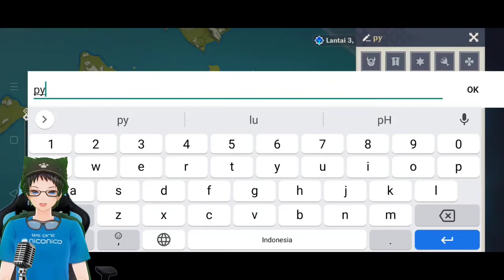EZ Solo Lawan hypostatis/pohon part 2 - Genshin Impact Indonesia - #44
Halooo manusia yang sukanya REBAHAN...

kali ini saya akan mamainkan Game yang dimana Game tersebut adalah game terbaru dari Mihoyo ini adalah game open world online dengan main story' yg bagus kuy dan sudah rilis global

( EZ Solo Lawan hypostatis/pohon )

Saya juga sering Live beberapa game online populer loh di NIMOTV sama NONO LIVE (LLENN) NICKNAME NYA

MOHON MAAF JIKA ADA KESALAHAN-KESALAHAN Mohon di maklumi saja karena manusia tidak ada yang sempurna

Deskripsi game:
Jelajahi dunia petualangan yang luas dalam game Open-world baru dari miHoYo

Teyvat, sebuah dunia fantasi yang bebas, dinamis, dan penuh dengan kehidupan mistis, dunia di mana tujuh elemen yang saling mengalir, berpadu, menari dan beradu.

Kalian berperan sebagai seorang dari sepasang saudara kembar yang berkelana dari dunia satu ke dunia lain. Sampai sesosok dewa yang tak dikenal menghadang langkahmu, merenggut saudara kembarmu, dan menyegel kekuatanmu. Karena sihirnya, kamu tertidur tak sadarkan diri.
Saat kesadaranmu kembali, dunia di sekelilingmu... bukan lagi dunia yang kamu kenal.

Genshin Impact adalah game RPG Open World terbaru dari miHoYo.
Kamu adalah seorang pengembara yang menjelajah sebuah dunia fantasi yang teramat luas, kamu dapat menjelajahi tujuh bangsa, bertemu berbagai karakter berkemampuan dan berkepribadian unik, melawan musuh-musuh kuat, dan berkelana mencari saudaramu yang hilang. Di dunia yang luas ini, biarkan rasa keingintahuan membawamu menguak misteri-misteri yang tersembunyi, sampai akhirnya kamu dapat bertemu kembali dengan saudaramu, dan menyaksikan akhir dari kisah perjalananmu.

〓Dunia Open World〓
Genshin Impact adalah sebuah game Open World, yang berarti kamu bisa berjelajah dengan bebas begitu kamu menginjakkan kaki di Teyvat. Panjat gunung-gunung tinggi, seberangi aliran sungai, dan temui pemandangan yang belum pernah kamu lihat sebelumnya. Jika kamu melihat peri-peri berterbangan, atau monumen dengan lambang elemen, cobalah berinteraksi dengannya. Mungkin kamu akan menemukan suatu rahasia... atau mungkin sebuah malapetaka?

〓Pertarungan Kombinasi Elemen〓
Dunia Teyvat terbentuk dari tujuh elemen, yaitu Anemo, Electro, Hydro, Pyro, Cryo, Dendro, dan Geo. Orang yang dianugerahi kekuatan batu mistis Vision, dapat mempergunakan kekuatan elemen baik saat bertarung ataupun saat menjelajah alam liar. Saat elemen Pyro dan Hydro berpadu, efek Vaporize akan terpicu. Saat elemen Pyro dan Electro berpadu, efek Overload akan terpicu, dan saat Electro berpadu dengan Hydro, efek Electro-Charged akan terpicu.
Saat menghadapi musuh yang tangguh, kepandaianmu memadukan elemen-elemen berbeda akan menjadi kunci utama kemenanganmu.

〓Musik dan Grafik yang Indah〓
Genshin Impact diciptakan dengan paduan grafik yang menarik dan memukau. Adegan animasi yang diproses secara real-time, gerakan karakter yang ditangkap teknologi motion capture, terpadu menjadi grafik berkualitas tinggi. Musik dan cuaca dalam game juga berubah secara dinamis, mengikuti perubahan siang dan malam pemain. Tak peduli di mana pun kamu berada, akan selalu terdengar alunan musik khas dari setiap negara, yang dimainkan oleh tim orkestra ternama dunia — London Philharmonic Orchestra dan Shanghai Symphony Orchestra.

〓Hadapi Tantangan Bersama〓
Dalam petualanganmu, kamu akan bertemu dengan banyak teman berkemampuan unik dengan elemen berbeda. Bentuk party terbaik, dan cari bahan-bahan di alam liar untuk memperkuat karaktermu guna menaklukkan musuh, melewati tantangan, dan mengungkap rahasia tersembunyi dalam Teyvat.
Dunia penuh keajaiban hadir dalam genggamanmu... Pergilah, Pengembara, perjalananmu baru saja dimulai.

genshin impact bow tier list
genshin impact childish jiang
genshin impact character tier
genshin impact download apk
genshin impact data